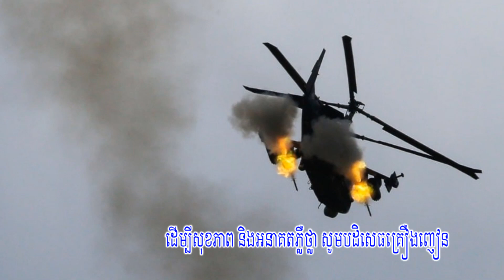ជួបទុក្ខផ្ទួនៗ ពូទីន អាម៉ាស់កាន់តែខ្លាំង ខណៈដែល អ៊ុយក្រែន បាញ់ទម្លាក់ឧទ្ធម្ភាគចក្រនៅតំបន់ទើបកាត់យក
🤞អ៊ុយក្រែន​បាន​ដាក់ពង្រាយ MANPADS ដែលជា​កាំជ្រួច​ពី​ដី​ទៅអាកាស​ចល័ត ដើម្បី​បាញ់​ទម្លាក់​ឧទ្ធម្ភាគចក្រ Ka-52
🛩Ukraine deploys MANPADS, a surface-to-air rocket to shoot down Ka-52 helicopters